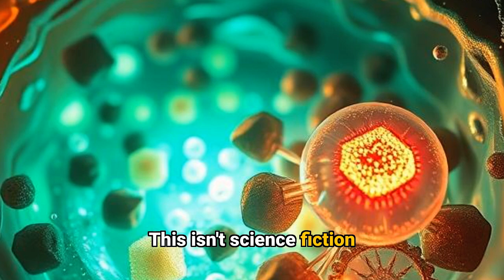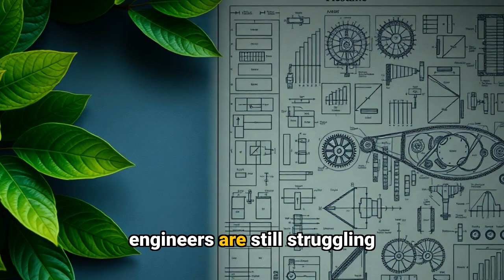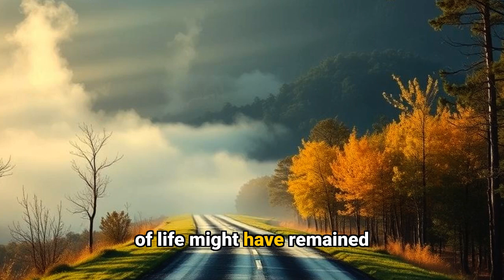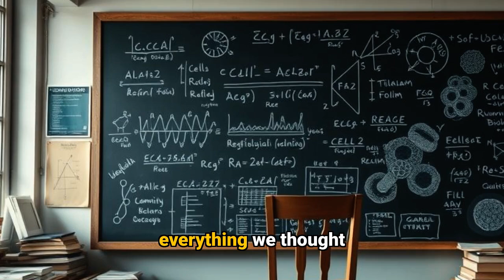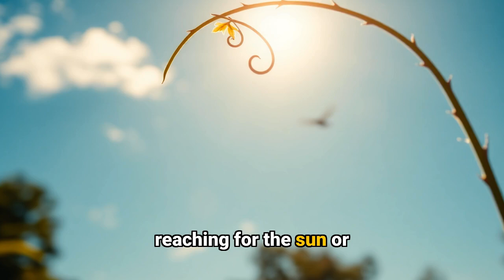Quantum Biology: How Nature's Hidden Code Makes Life Possible 🌿🧬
Explore the fascinating world of **quantum biology**, where the principles of **quantum physics** play a crucial role in living organisms. From efficient photosynthesis to avian navigation using **magnetic fields**, discover how **science explained** reveals the quantum nature of life. This video showcases the surprising ways **quantum mechanics for beginners** can understand biological processes.

🌟 The mind-blowing secret behind life itself has finally been discovered - and it's quantum mechanics!

🌿 Discover how plants achieve impossible 95% energy efficiency using quantum tricks that put our best technology to shame.

🐦 Learn how birds use quantum entanglement to navigate - something Einstein called "spooky action at distance"!

🧠 Could quantum mechanics be the key to human consciousness? Scientists think they've found the answer...

⚡ In this fascinating exploration, we reveal:
- How quantum physics powers photosynthesis
- Nature's quantum compass in bird navigation
- The quantum origins of life itself
- Mind-bending connections to consciousness

🔬 Based on cutting-edge scientific research that's changing everything we thought we knew about biology!